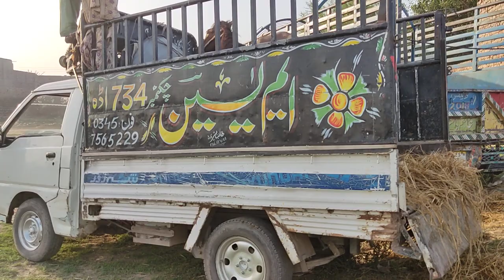punjabi horse low price 2021 || baba nawaz